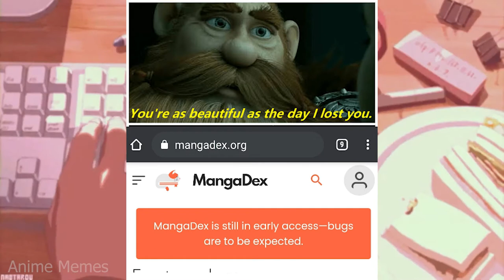Wholesome Anime Memes V33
animememe
animememes
anime meme
anime memes

Sauce:
r/animemes

I DO NOT OWN MEMES IN THIS VIDEO